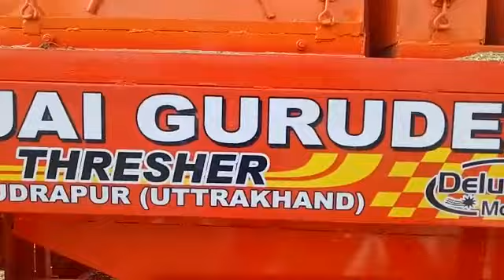Jaigurudev indias no1 thresher company..